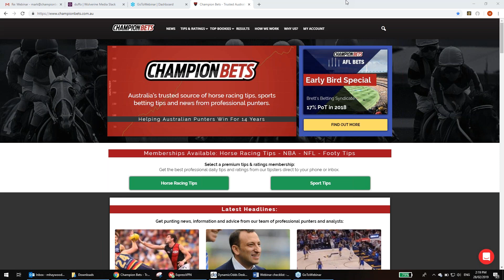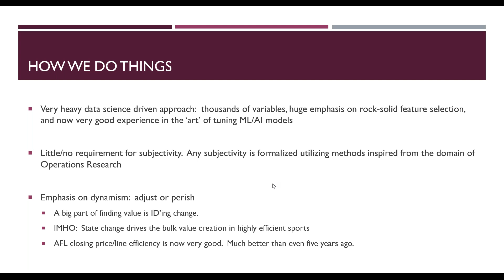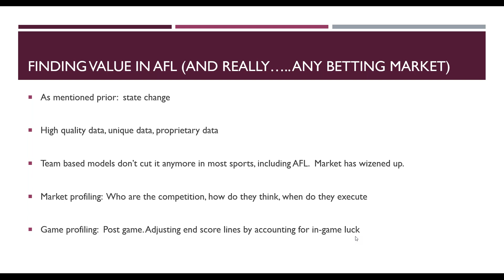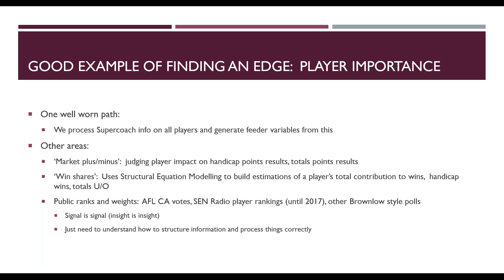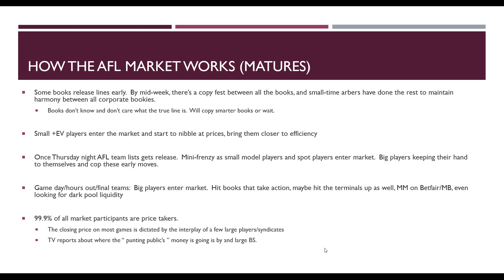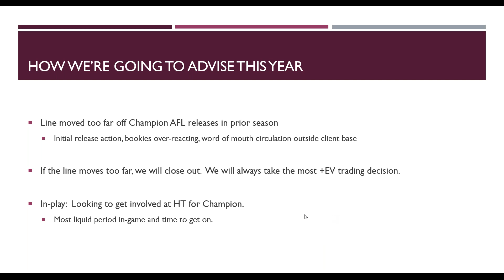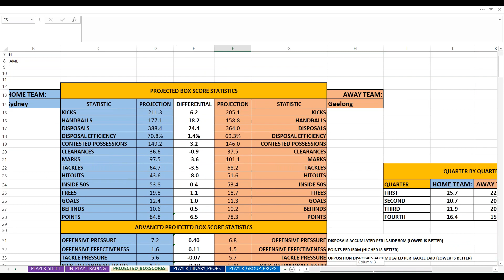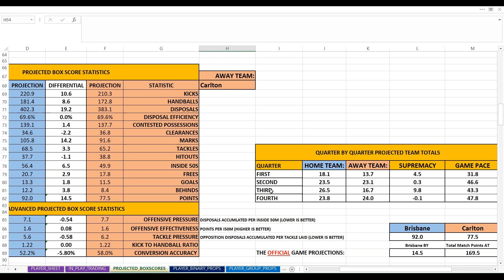2019 AFL Season Preview with An Expert Analyst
Brett and his team of data scientists run a local betting syndicate identifying value in the sports betting world on an industrial scale.

They are driven, passionate, and using cutting edge techniques to identify bookie mistakes.

AFL is their real passion and in this video Brett gives some great insights into how they beat the bookies.